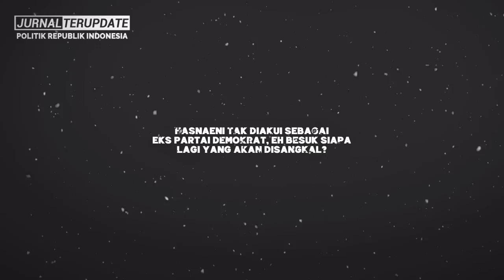SUMPAH AHOK MENGERIKAN😱LAGI-LAGI ANIES TERIMA KARMA AHOK❓ INI BUKTINYA😱🔥❓JEDIAR KUALAT⚡